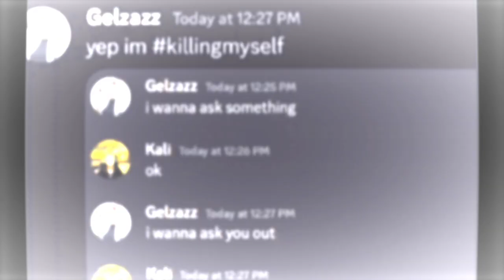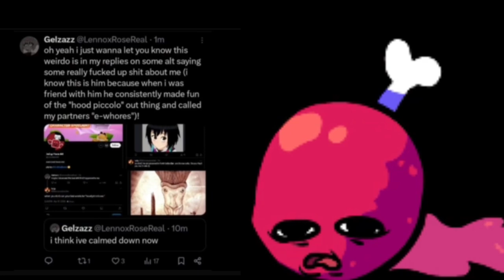Wanna Join My Crew? Gelzazz being FAT compilation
i Wasn't even trying fr

hey @Gelzazz CHECK OUT THIS?!?!?!?
originally uploaded like  yesterday
lolz